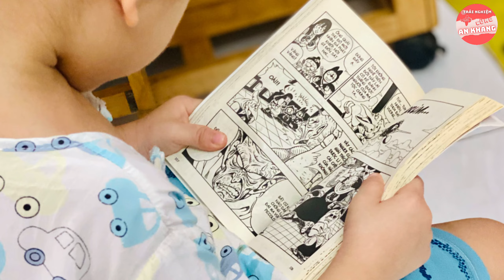59 🏃 Bé Làm Mứt Bưởi Đón Tết Việt | Children Make Grapefruit Jam for Vietnamese New Year | An Khang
🔹 Sắp đến tết Việt Nam nên bé Khánh An hôm nay sẻ làm món mứt bưởi để dành ăn đón tết
🔹 Mọi người xem món mứt bưởi và kẹo dẻo bưởi như thế nào nhe
👇 Các bạn cho An Khang xin cảm nhận Bé Làm Mứt Bưởi Đón Tết Việt  tại Fanpage này nhe
☝️ Please let An Khang feel it at this Fanpage

● VN ●
𝐓𝐫𝐚̉𝐢 𝐧𝐠𝐡𝐢𝐞̣̂𝐦 𝐜𝐮̀𝐧𝐠 𝐀𝐧 𝐊𝐡𝐚𝐧𝐠 𝐥𝐚̀ 𝟏 𝐤𝐞̂𝐧𝐡 𝐠𝐢𝐚̉𝐢 𝐭𝐫𝐢́ 𝐝𝐚̀𝐧𝐡 𝐜𝐡𝐨 𝐭𝐫𝐞̉ 𝐞𝐦.
🔹 Nói về trải nghiệm cuộc sống hàng ngày (nấu ăn, trồng cây, vui chơi, khám phá, thử thách, học tập của 3 bé AN - KHANG - THƯƠNG) là 3 anh chị em của nhau.
🔹 Ba mẹ muốn tạo ra kênh này để lưu giữ lại kỹ niệm và giúp cho các bé mạnh dạn giao tiếp, tự tin khám phá trải nghiệm những công việc, thử thách nhỏ hàng ngày dành cho các bé.

● EN ●
Children Make Grapefruit Jam for Vietnamese New Year

🔹 Vietnamese New Year is coming, so baby Khanh An today will make pomelo jam to celebrate Tet
🔹 Let's see how the pomelo jam and pomelo marshmallows are

🔹 If you see this is a good channel, CLICK LIKE 👍 & REGISTER CHANNEL to not miss the new video of Experience with An Khang Thuong.
𝐀𝐧 𝐊𝐡𝐚𝐧𝐠 𝐄𝐱𝐩𝐞𝐫𝐢𝐞𝐧𝐜𝐞𝐬 𝐢𝐬 𝐊𝐢𝐝 𝐞𝐧𝐭𝐞𝐫𝐭𝐚𝐢𝐧𝐦𝐞𝐧𝐭 𝐜𝐡𝐚𝐧𝐧𝐞𝐥
🔹 This channel tell you about daily activities(cooking, crop, discovery, challenge, study) of AN-KHANG-THƯƠNG -Three sibling
🔹 We - mom and dad, build up this chanel to save our kid 's memories/moments, and help them be brave, confident communicate, love to discover and take the new be in daily life as their experiences.